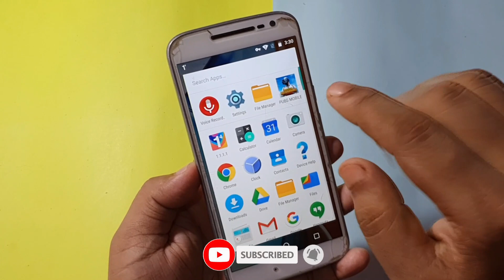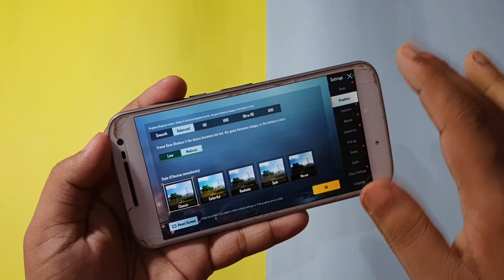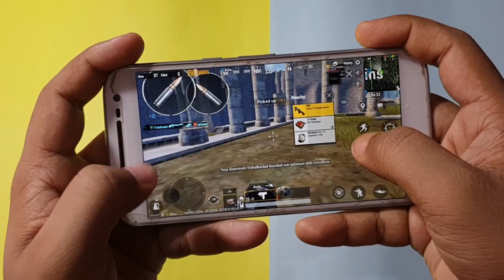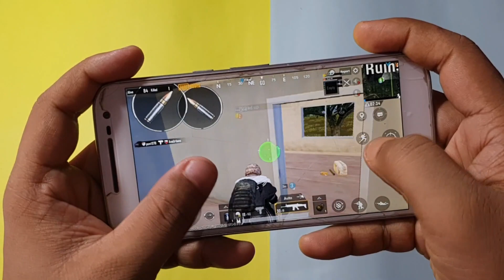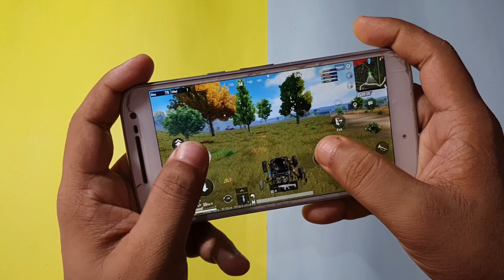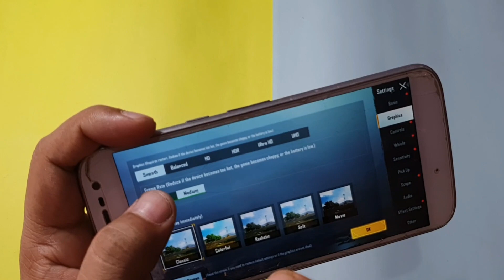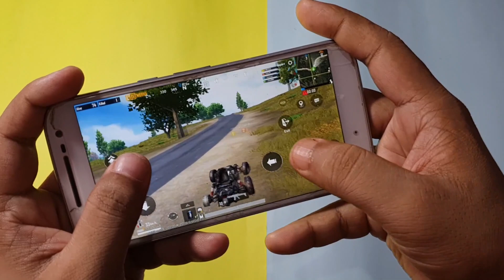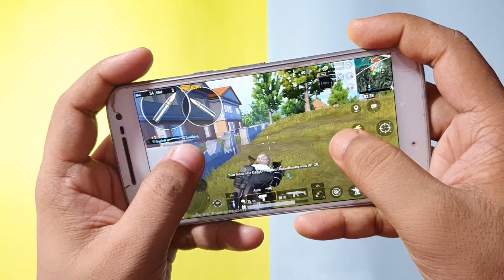How to Play PUBG Mobile in 1 GB or 2 GB RAM Android Smartphone | PUBG Mobile on Low End phones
How to Play PUBG Mobile in 1 GB or 2 GB RAM Android Smartphone | PUBG Mobile on Low End phones. PUBG Mobile